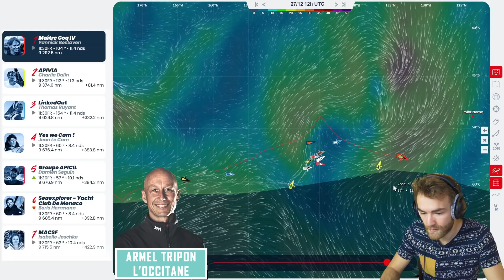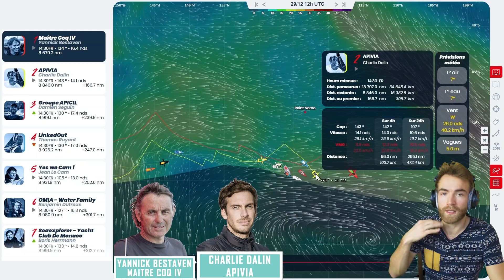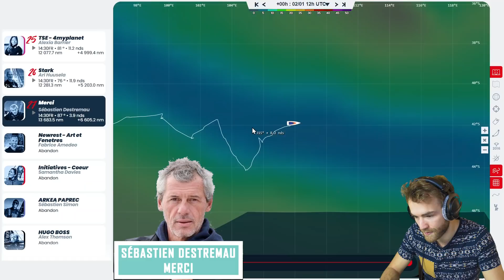Hebdo Vendée Globe - Réel & Virtual Regatta - Episode 7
Voici un petit résumé de ce qu'il s'est passé durant la septième et huitième semaine du Vendée Globe 2020, du samedi 19 décembre au samedi 2 janvier, en réel et sur nos petits voiliers virtuels de Virtual Regatta !
Au programme, c'est évidemment l'arrivée au Cap Horn avec Yannick Bestaven en tête. Sur Virtual Regatta, la tête de la course est déjà bien proche de l'équateur !

👍 Si tu as aimé la vidéo, n'hésite pas à la partager et à mettre un petit pouce bleu !
❔ Si tu n'as pas compris quelque chose, pose ta question en commentaire !

Twitter : Les Topos d'un Boc

(1 mois gratuit pour nous deux si tu utilises ce lien 🎁 )

🔱 Bon vent ! ⛵⛵⛵⚓💦💦💦